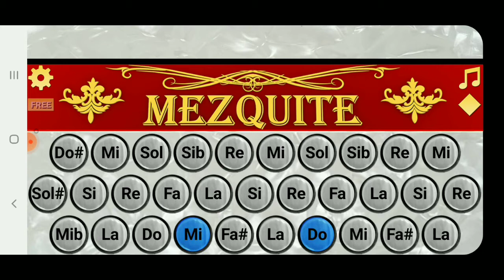Clave 7 Invasores de nuevo leon Tutorial Fácil A:Sol. T:Sol.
Clave 7 Invasores de nuevo leon version  de nano acordeon de sol tono de sol cancion muy sencilla el único adorno que lleva es parte de la intro y su terminación es clásica.